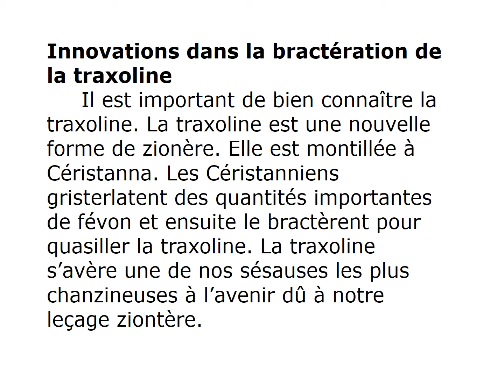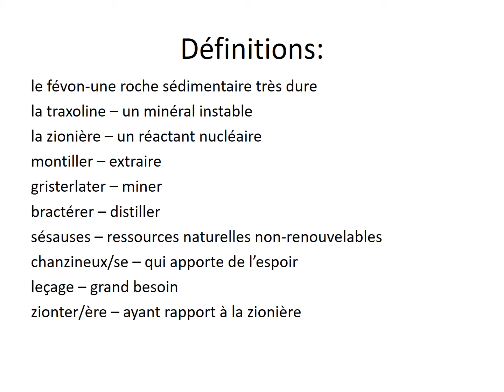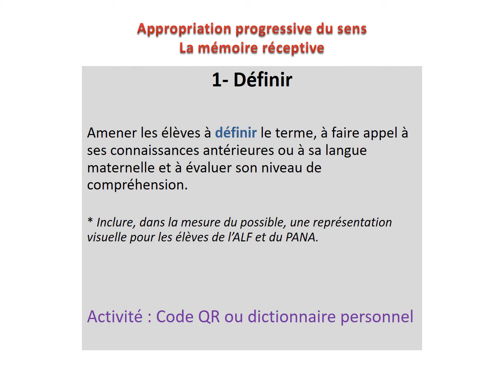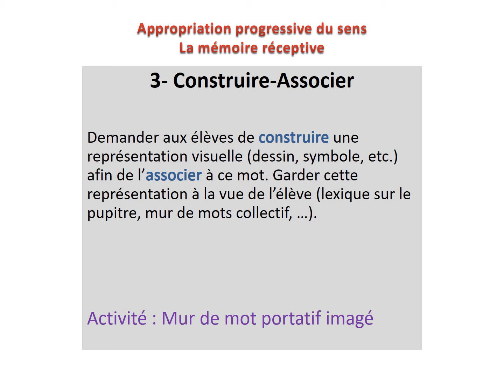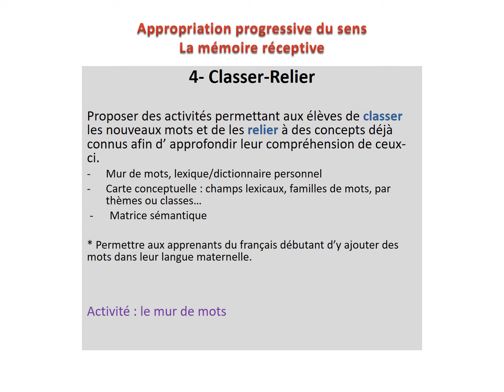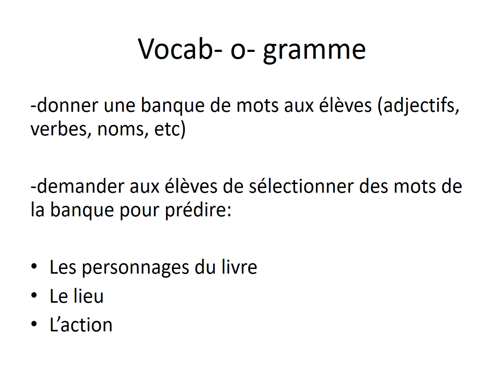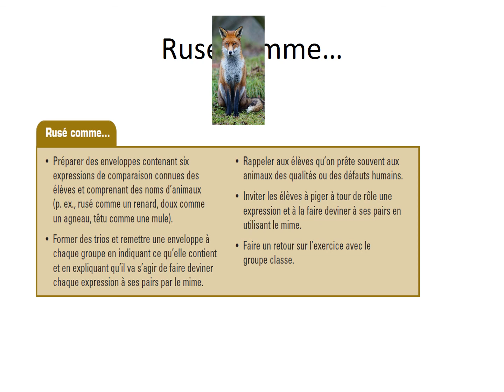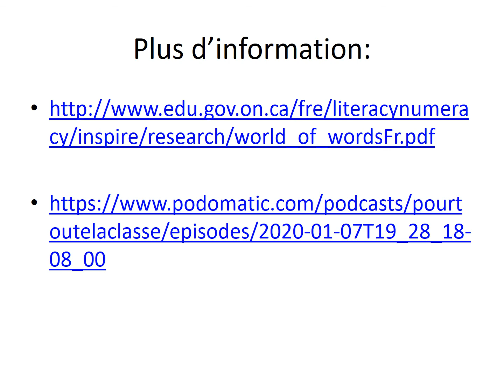L'acquisition du vocabulaire en français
Comment développer le vocabulaire réceptif et expressif en français des élèves à l'aide d'activités. L'acquisition du vocabulaire est un PROCESSUS et on comprend un mot avant de pouvoir l'utiliser.
Selon Marzano et Pickering, il y a six étapes dans la démarche d'acquisition du vocabulaire. Nous allons regarder des exemples d'activités que vous pouvez faire avec les élèves pour chacune des étapes:
1. DÉFINIR le mot
2. REFORMULER la définition du terme dans leur propres mots
3. CONSTRUIRE et ASSOCIER une représentation visuelle au mot
4. CLASSER les nouveaux mots et les RELIER à des concepts déjà connus
5. UTILISER les nouveaux mots
6. S'AMUSER en faisant des jeux avec le vocabulaire étudié

Un monde de mots, document du ministère de l'Éducation de l'Ontario
Balado de "Toute la classe" intitulé "La baguette magique" au sujet de l'acquisition du vocabulaire